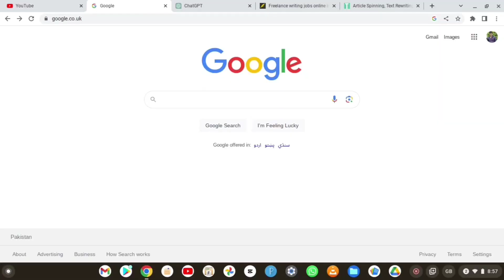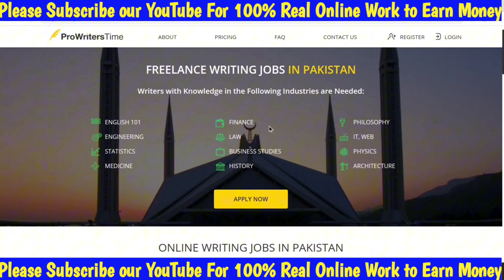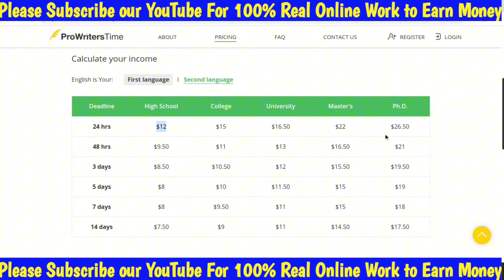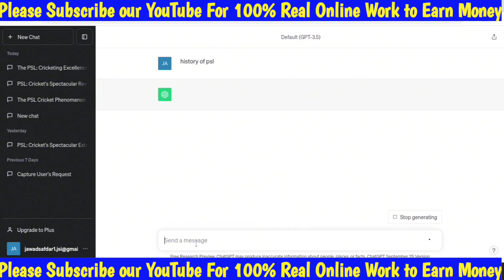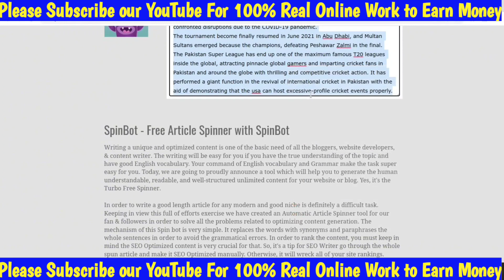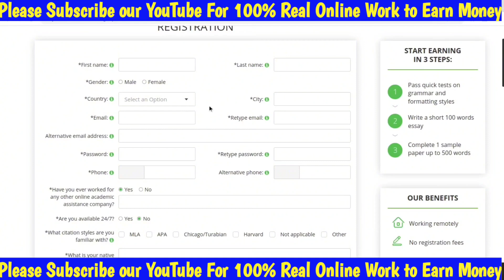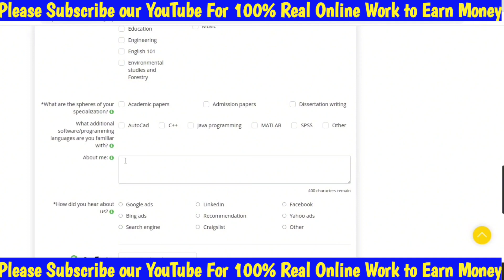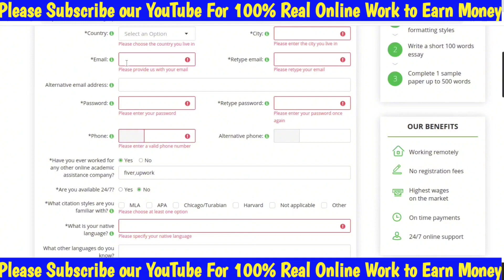Write any Essay to Make Money Online|Content Writing with AI|Write Essay and Earn Money-Dollar Kamao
Assalam-o-Alaikum,

Mr. Jawad Safdar and Team says you a very warm Welcome to Dollar Kamao YouTube Channel.

In this video Mr. Jawad Safdar will tell you the way of online earning by writing the essay by using AI. Make money online by content writing. You will work without investment.

Regards
Dollar Kamao
YouTube Team